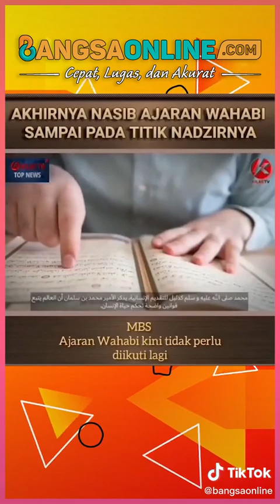Putra Mahkota Arab Saudi Pangeran Muhammad Bin Salman sudah tidak membutuhkan ajaran WAHABI lagi !!